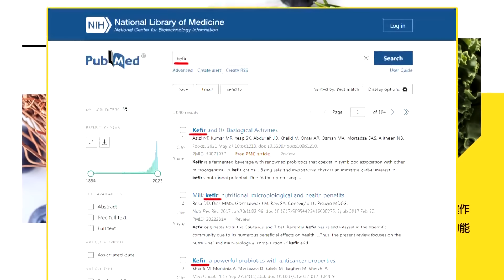【庶民請上車】母姊會掛線風暴!柯媽媽柯太太全噤聲中@大新聞大爆卦HotNewsTalk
大新聞大爆卦 周一至周五14:00-16:00
週末大爆卦 周六、周日14:00-16:00